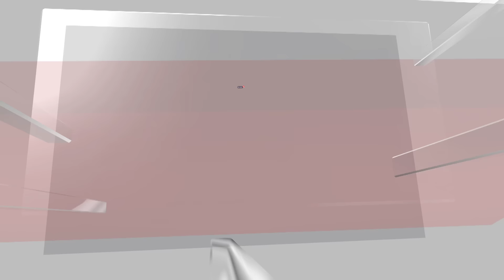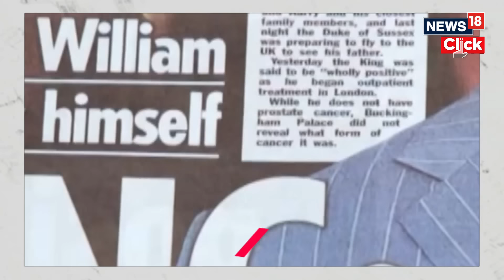King Charles Cancer | British PM Reveals King Charles' Cancer Was Caught Early | N18V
While the Buckingham Palace hasn't specified what type of cancer King Charles is battling, British Prime Minister Rishi Sunak revealed that the cancer was caught early. While King Charles has become his treatment, well wishers are lining up outside the Palace to wish the King a speedy recovery.

n18oc_news